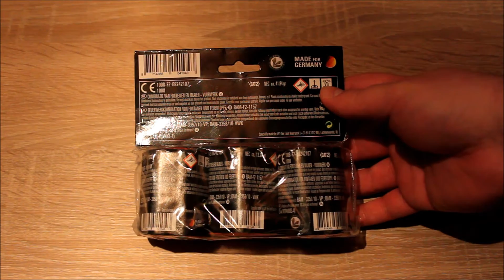Lesli - Bimbo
Heute gibt es erneut einen kleineren Artikel, der aber dennoch in F2 zugelassen ist: Bimbo von Lesli.
Die Bimbos von Lesli sind kleine Fontänen, die Wirbel auswerfen. Ein ganz lustiger und kleiner Artikel, den man auch mal unterm Jahr zünden kann, ohne groß Aufmerksamkeit zu erregen.

Preis liegt bei 2€.